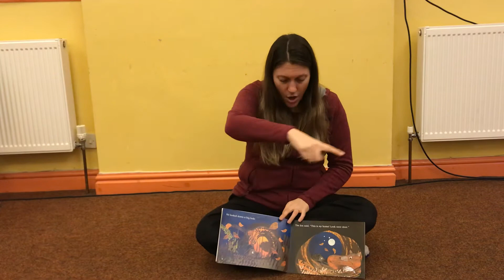It was a cold dark night in BSL (British Sign Language) and read aloud